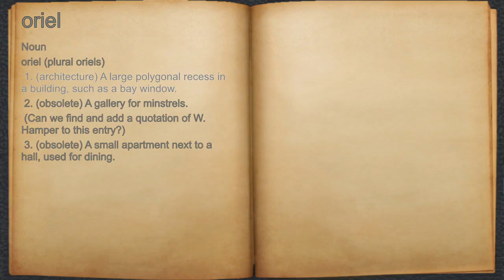What does oriel mean?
A spoken definition of oriel.

Intro Sound:
Typewriter - Tamskp